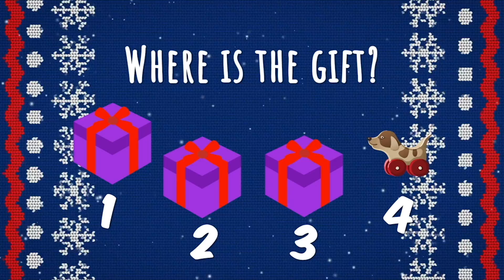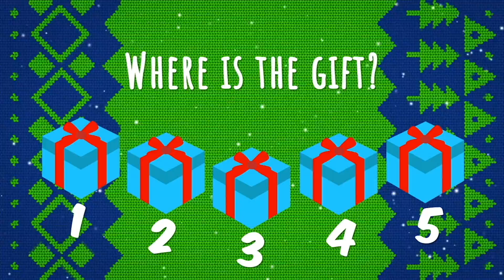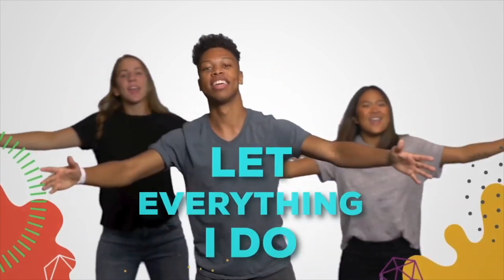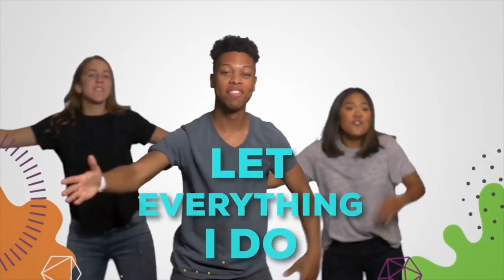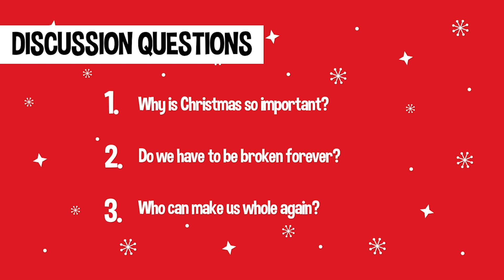Discover Kids Christmas Party - Week 3 | December 20, 2020